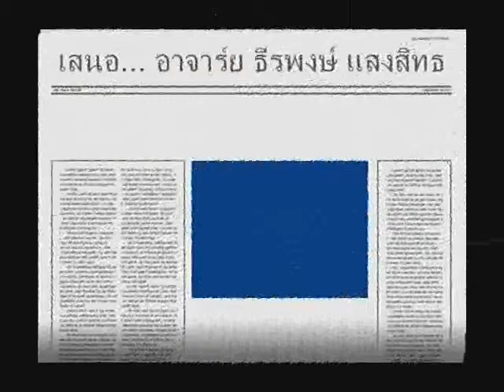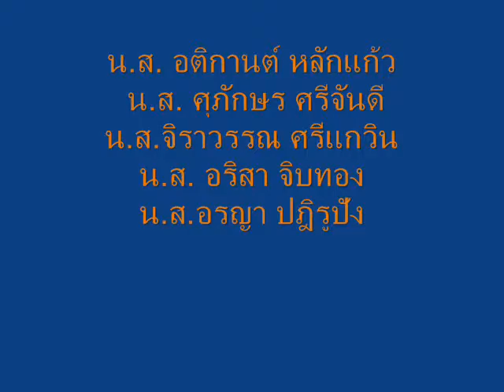แบบจำลองอะตอม-ดอลตัน